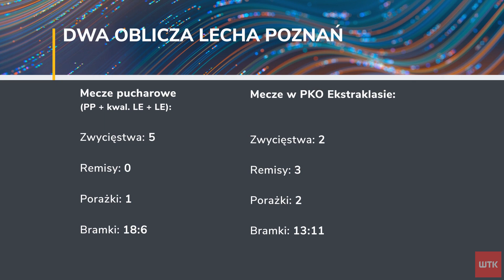Lech Poznań osłabiony przed meczem z Rangers F.C.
Przed piłkarzami Lecha Poznań drugi mecz w fazie grupowej tegorocznej Ligi Europy. Tym razem drużynie Dariusza Żurawia przyjdzie mierzyć się na wyjeździe z Glasgow Rangers. Trzech istotnych graczy nie poleciało jednak do Szkocji. Materiał Pawła Jonika.